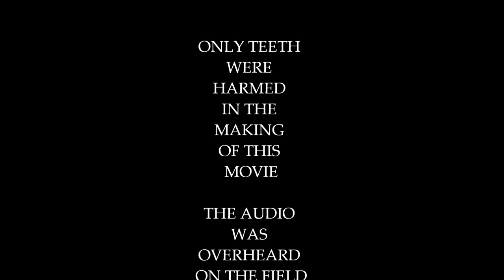PSA: Face Protection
And by protection we mean something more than a balaclava at the Airsoft Jungle Club